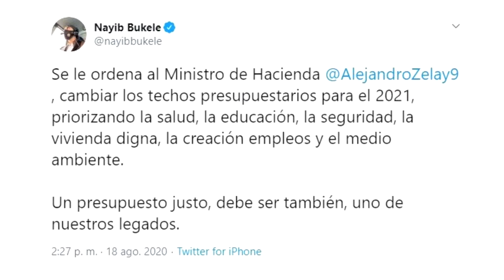Noticiero LPG 19 de agosto: MINED anuncia fecha de vigencia de la suspensión de clases presenciales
Solo podrán ingresar a centros escolares personal docente y administrativo que no pueda trabajar desde su hogares.

¡Visítenos!